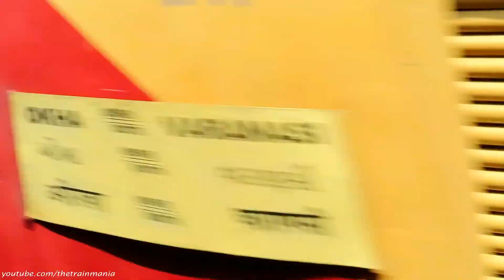Fast Electric Trains Of Kota Nagda Section.| Indian Railways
Hello Guys This Video Is From My Last Journeys From Mandsaur To Bikaner.Where I Had Captured Some Trains At Nagda Junction And Some At Shamgarh For Crossing.This Crossing Is Looking Like Single Line Crossing But That Was The Mainline Stop 08245 Bilaspur Bikaner Special.

Highlighting Trains Of The Video.

0:11 BSL WAP 4 22680 ' Khandesh ' With 09069 Varanasi Okha Special.
Speed 107 Kmph

0:42 BRC WAP 7 37277 With 09040 Barauni Bandra Terminus Avadh Special
Speed 127 Kmph

1:08 BRC WAP 7 30635 With 02432 Hazrat Nizamuddin Thiruvananthapuram Rajdhani Special.
Speed 105 Kmph

1:31 BRC WAP 7 37493 With 02284 Hazrat Nizamuddin Ernakulam Duronto Special.
Speed 77 Kmph

1:57 LGD WAP 7 With 02431 Thiruvananthapuram Hazrat Nizamuddin Rajdhani Special.
Speed 113 Kmph

2:25 TKD WAP 7 37367 With Thiruvananthapuram Hazrat Nizamuddin Special Via Alappuzha.
Speed 106 Kmph.

Zone - Western Railways (WR) And West Central Railway (WCR)

Location - Nagda And Shamgarh [ Madhya Pradesh ].

Follow On Facebook Page - The Train Mania.

Gadget - Canon Powershot SX 740 HS

                                                                                               Created By RF Ritagya Sharma